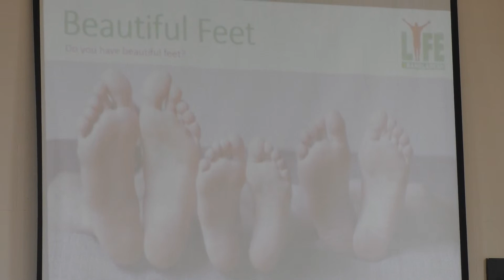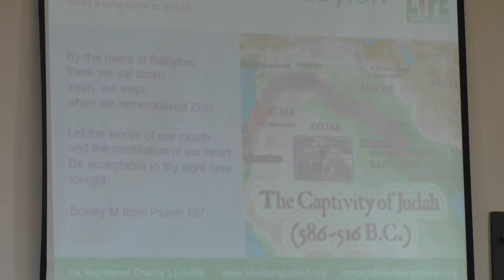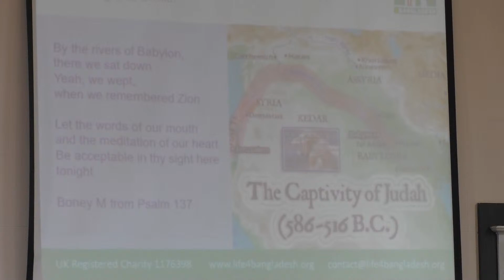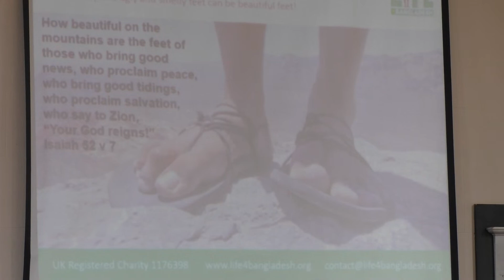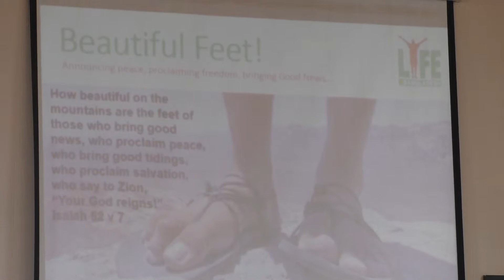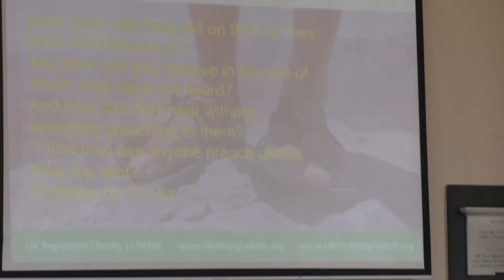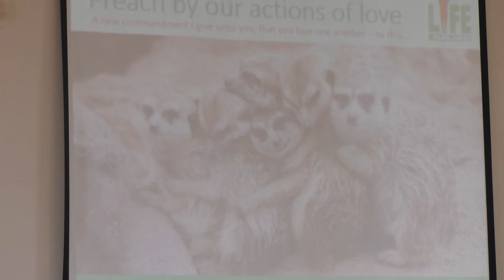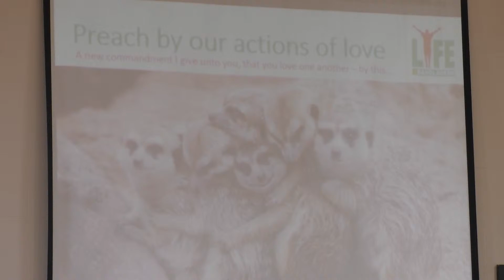How Lovely on the Mountains | Steve Page | 23rd April 2023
Join us this week as we hear from Steve Page from Life4Bangladesh. He will share with us an update of a recent trip to Bangladesh and speak from Isaiah 52 and Romans 10.